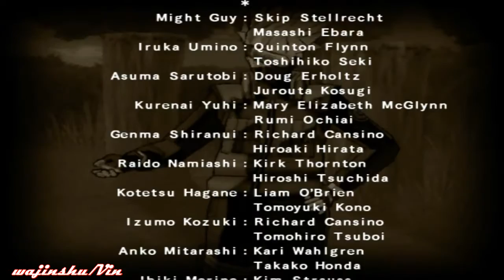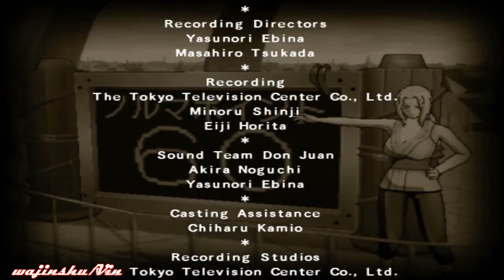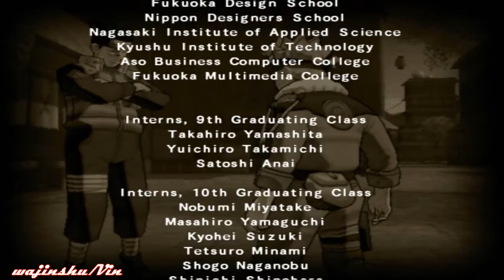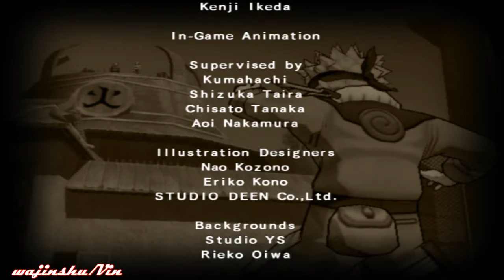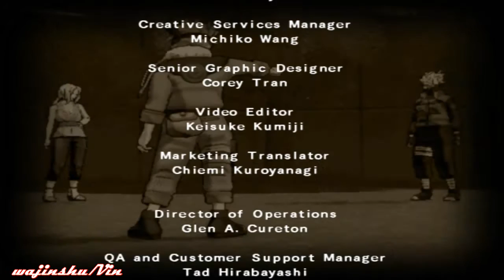(PCSX2) Naruto Ultimate Ninja 3 Walkthrough Part 24 Naruto vs Kakashi Final Showdown (Ending)